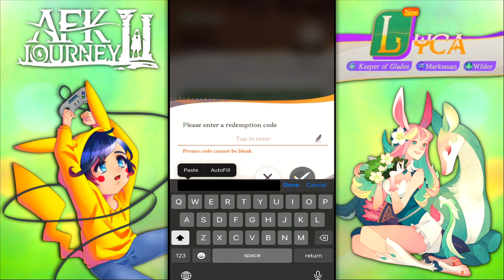*NEW CODES* - Skyclops Best Teams & Scores Early Game [F2P] - AFK Journey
An adventure in a 3D world, the transformation among seasons, changes between day and night, and immersive experiences with vivid landscape depictions as well as enriched ecological explorations...

CODES:
AFKJOURNEY88
AfkJourneyTT
AFKJourneyZanny

Timestamps:
00:00 - Intro
00:10 - Explanation
01:50 - CODES
03:00 - Lineup & Placements
07:50 - Fight
09:46 - Battle Drills
10:50 - Summons
15:30 - Outro